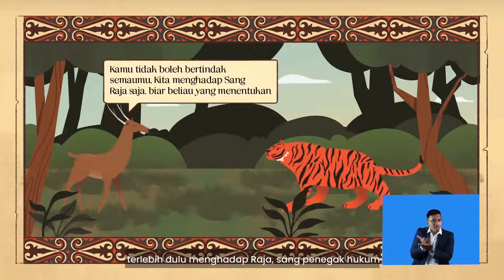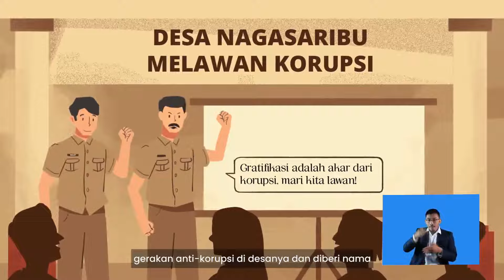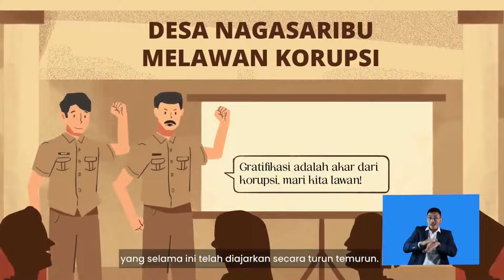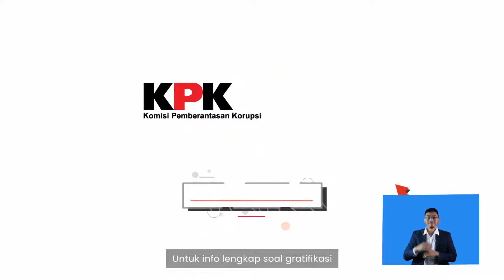GRATIFIKASI DALAM PERSPEKTIF BUDAYA BATAK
Seorang pemimpin bernama Tagor menolak pemberian dari pengusaha dan mengembalikan hadiah serta menolak untuk membantu.Mengatakan menolak untuk membantu Tagor menyatakan akan menolak gratifikasi karena dapat menyengsarakan rakyat didesanya kelak.

Sai muap do angka na busuh, jempek do pat ni gabus, Bulung ni dapdap langkop molo i na adong i ma pinarhajop. Ladit porhot gota ni simargalaga hansot ngotngot na adong i gabe soada.

Akun Youtube Resmi Komisi Pemberantasan Korupsi.